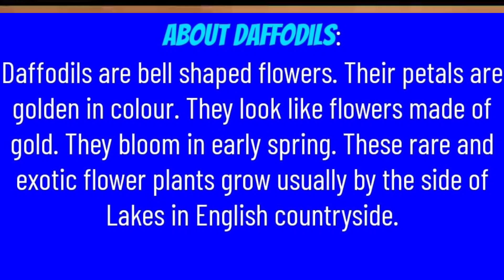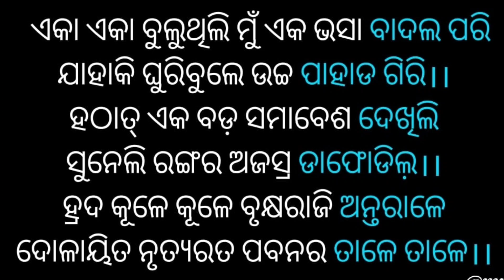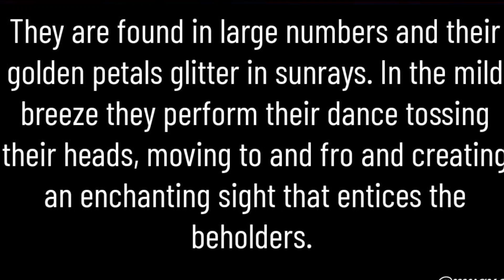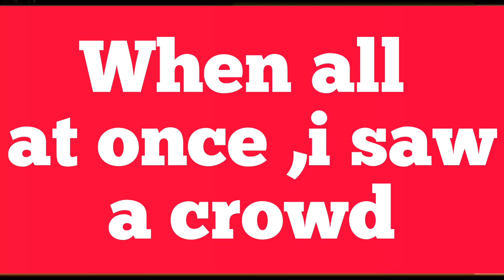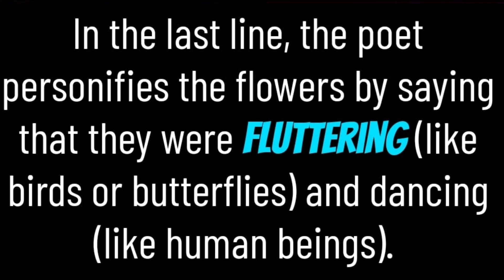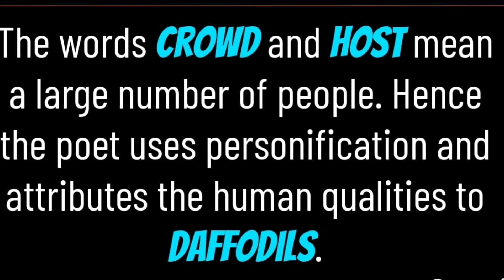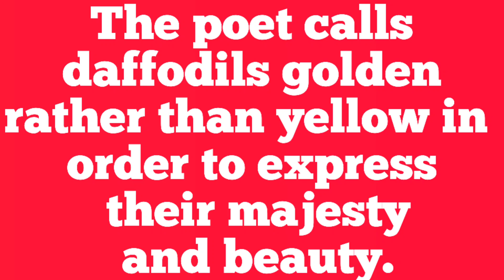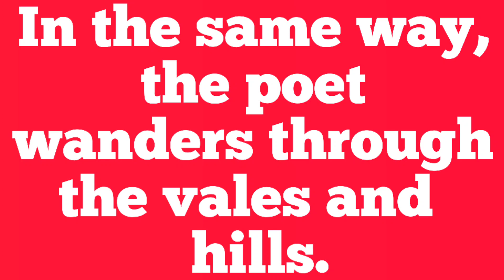Daffodils (Stanza wise discussion with important questions and answers) Stanza-1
For +2 (Science/Com./Arts)